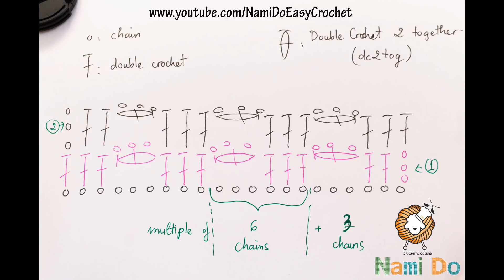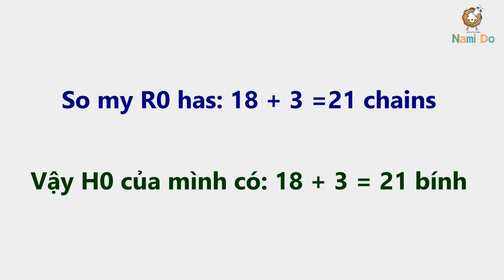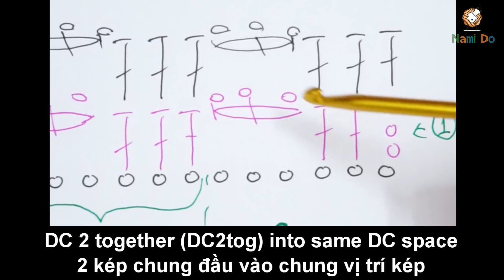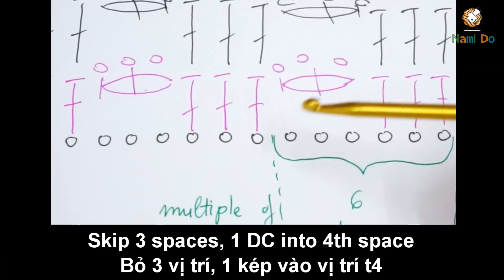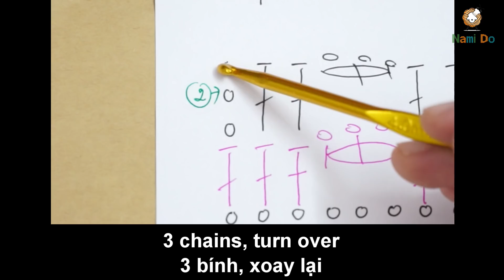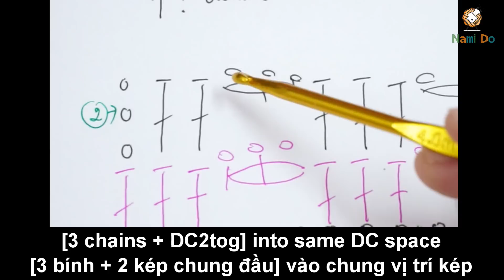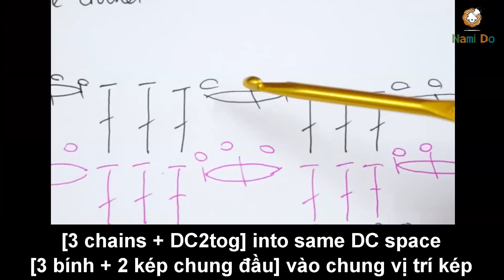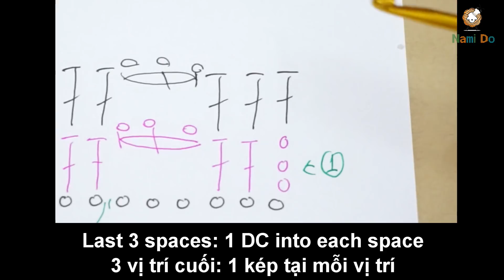Easy Crochet: How to read crochet chart #09